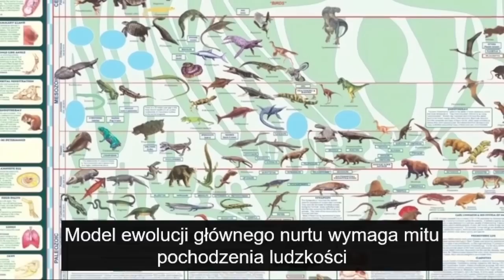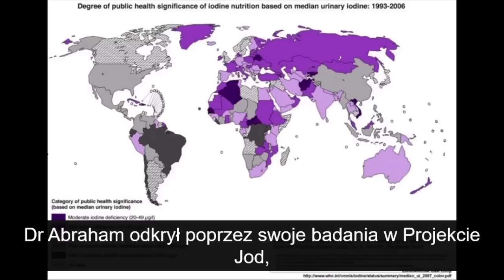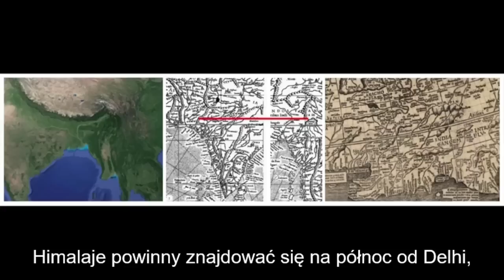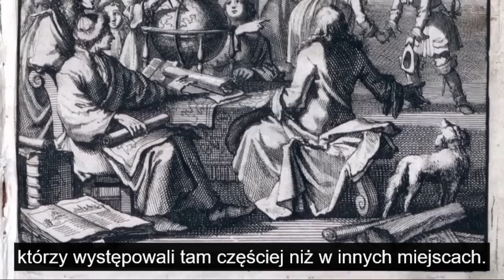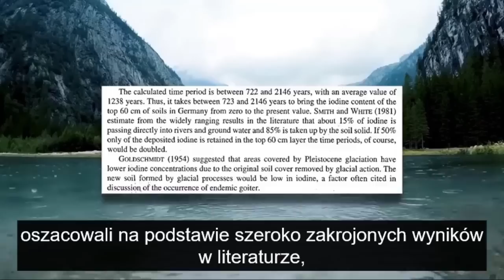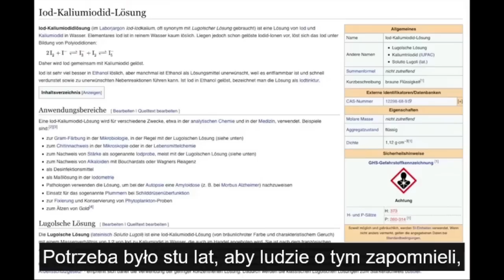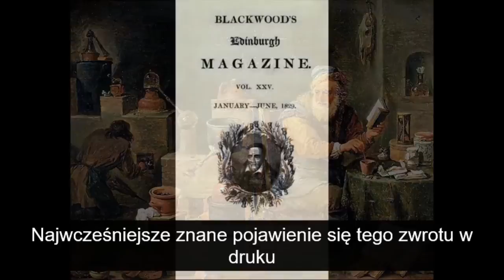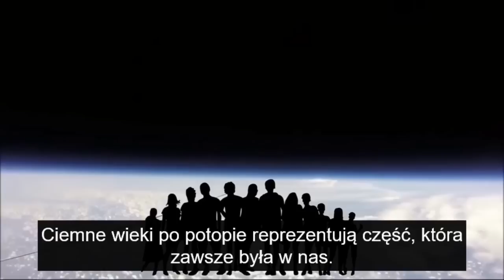Stolen History - Niedobór jodu, tarczyca i biblijna powódź (Lektor)